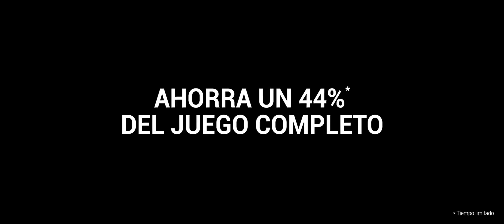ASSETTO CORSA COMPETIZIONE (2018) Acceso Anticipado (Tráiler Oficial en PC 2018)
LEE ACERCA DE ESTE JUEGO
Con un precio de 24,99 euros.
Assetto Corsa Competizione ya está disponible en Acceso anticipado

Ya está disponible Assetto Corsa Competizione en el Acceso anticipado de Steam.

Se trata del nuevo juego oficial de las Series Blancpain GT desarrollado por KUNOS Simulazioni, y tiene un precio de 24,99 euros.

Assetto Corsa Competizione busca adaptar fielmente el rendimiento y la sensación de manejar los vehículos de las Blancpain GT Series, reproduciendo con gran precisión el agarre de los neumáticos, el impacto aerodinámico, los parámetros del motor, suspensiones y otros componentes electrónicos que determinan el equilibrio de los autos, así como la influencia del daño mecánico en la capacidad en su conducción.

Incluirá modos para un jugador y multijugador, con un eficiente matchmaking que enfrentará a pilotos de un nivel similar. Habrá condiciones climáticas variables y competiciones de diferente duración, incluyendo las 24H de resistencia en Spa con clima dinámico. El equipo ha utilizado la última tecnología en escaneado con láser para recrear los circuitos, apoyándose en Unreal Engine 4.